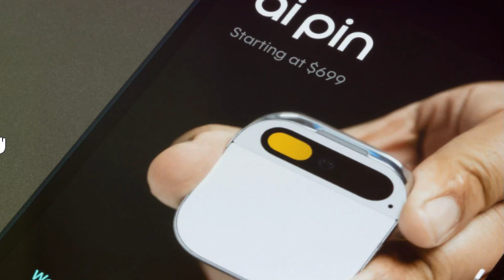Breaking News: Sam Altman and Jony Ive Pursue Funding for Mysterious AI Device Startup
Overview:

OpenAI CEO Sam Altman and former Apple design chief Jony Ive are spearheading a new venture aimed at revolutionizing the AI device landscape. Their startup, shrouded in secrecy, seeks substantial funding to develop a personal AI product challenging traditional smartphone paradigms.

Key Points:

Securing Funding: Altman and Ive's unnamed startup is in advanced talks with major venture capitalists, including Thrive Capital and Emerson Collective, to secure up to $1 billion in funding, signaling significant interest from heavyweight investors.

Innovative Approach: The project aims to redefine user interaction with AI through unconventional device designs, deviating from conventional smartphones. While specifics remain undisclosed, the venture promises to explore novel interaction modalities and leverage AI for enhanced user experiences.

Strategic Collaboration: Although details about ownership remain unclear, OpenAI's involvement suggests that the venture will leverage cutting-edge AI technologies, potentially powered by OpenAI's GPT models, to drive innovation in AI capabilities.

Conclusion:

Altman and Ive's collaboration holds the promise of delivering a groundbreaking AI device that transcends traditional boundaries. With Ive's design expertise and Altman's visionary leadership, the venture is poised to redefine how we engage with artificial intelligence, paving the way for a new era of AI-driven innovation in consumer technology.